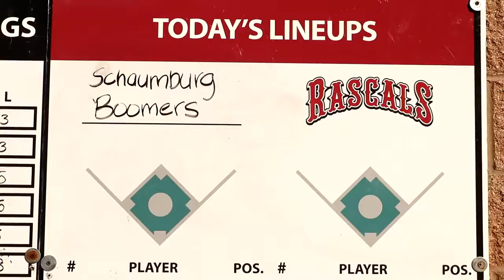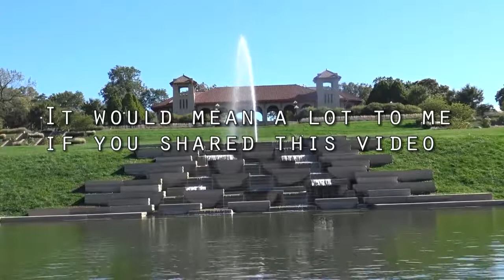ALZHEIMER'S AWARENESS WITH THE RIVER CITY RASCALS | The Bob Wahl Show 097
Have you ever been to a ⚾ River City Rascals baseball game? It's been something I've been wanting to do for a long time 😃 and was fortunate to be able to also attend on 💜 Alzheimer's Awareness Night!

On this episode 🎬 I talk with Kylie Taria Schweiss with Villages of St. Peters Memory Care and David Schmoll with the River City Rascals about what this night means to them and their organizations!

We also talk about the upcoming St. Charles County and Lincoln County Walk to End Alzheimer's with Mary Williams with the Alzheimer's Association Greater Missouri Chapter and discuss how you can get involved!

👉👉👉 The hopes of this episode is to get more teams involved in the 2018 Walk!